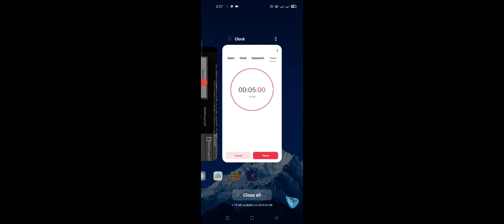Episode 1091 5 Minute mineCrafts